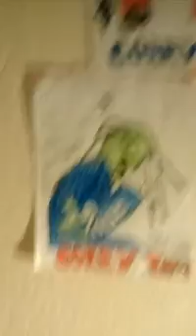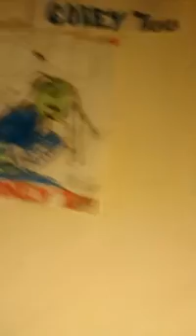SLIPKNOT WALL!!! COREY IS ALMOST DONE!!!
Updating you on the SLIPKNOT wall and the current status of it all. PEACE YALL!!!